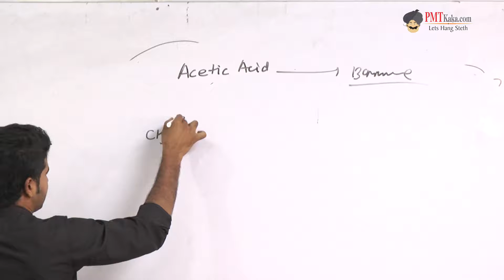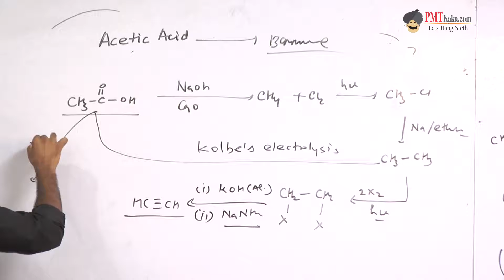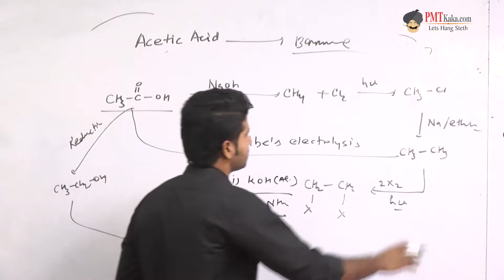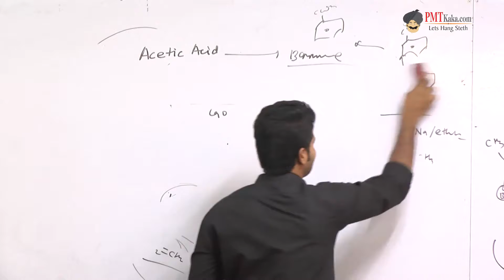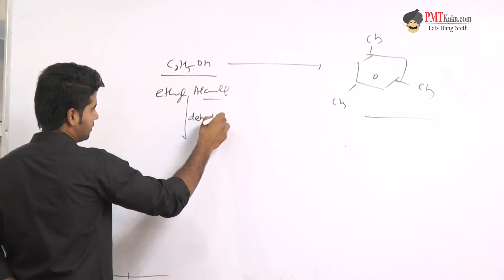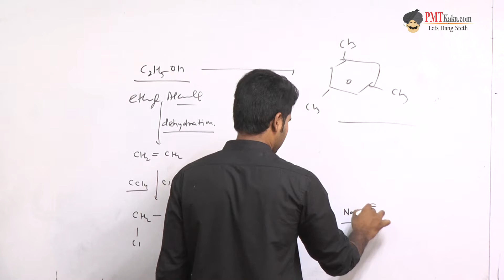IITJEE | AIIMS : - Lecture 9 Conversion Problems of Benzene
Conceptual Chemistry for IIT JEE | AIIMS

TOPIC : Conversion Problems of Benzene

for more information & updates